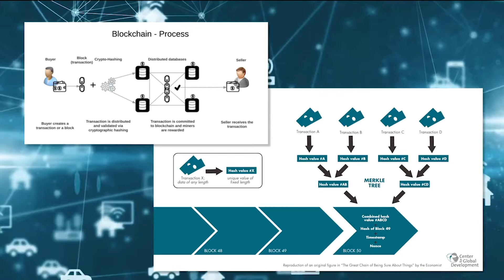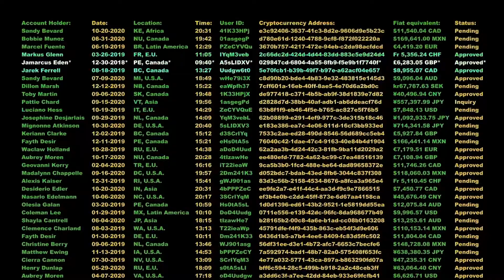What is Blockchain?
Are you confused about what Blockchain technology is? How Blockchain works? This short and to the point video will take you through the basics of understanding the far-reaching implications of blockchain beyond just cryptocurrencies.